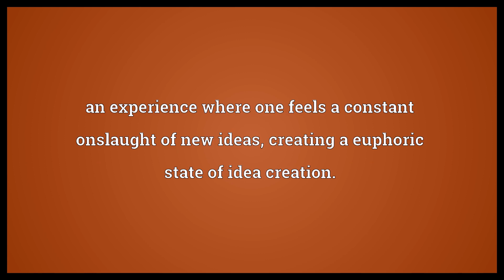Ideaphoria Meaning | Wordogram